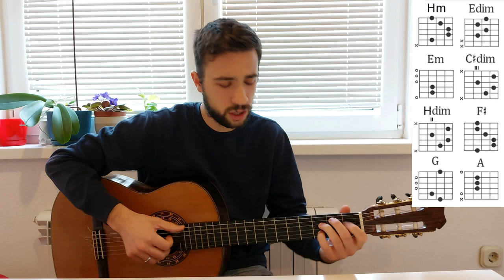Sevdalinka - Emina | Lekcija za gitaru (Ritam i Akordi)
Sevdalinka - Emina
Lekcija/Tutorijal za gitaru (Ritam i Akordi)
Kako naučiti svirati?